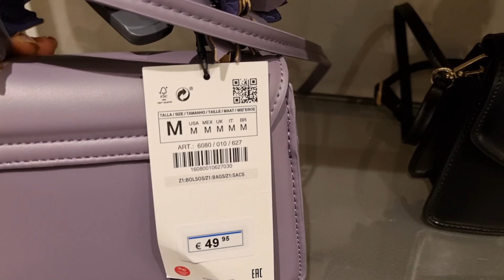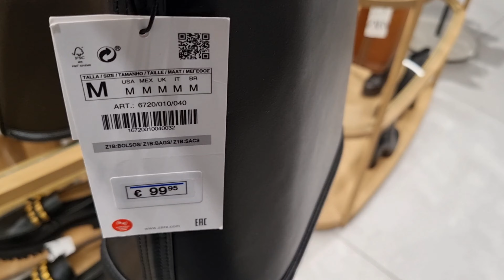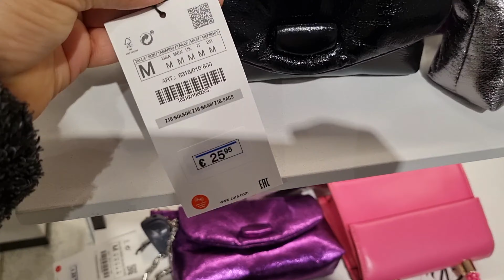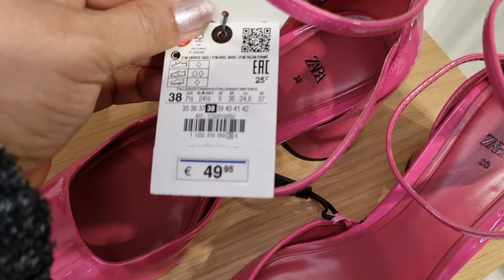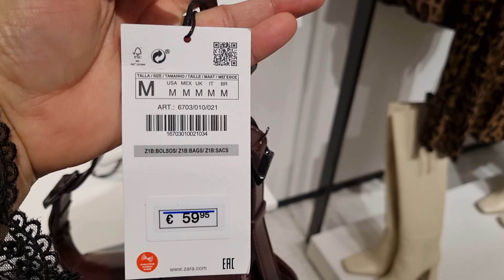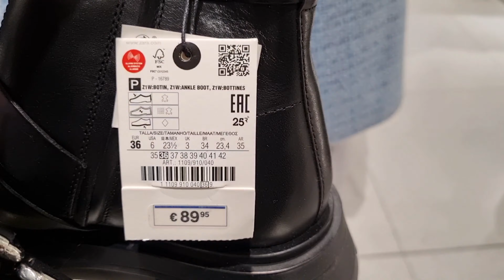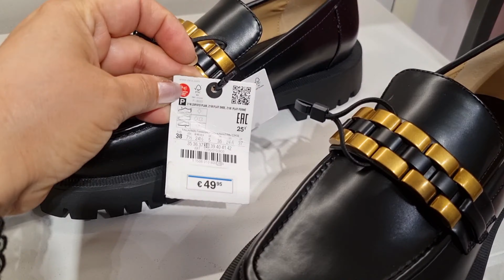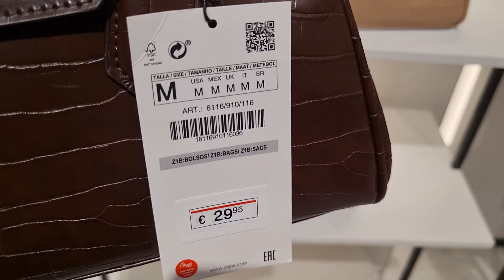ZARA WOMEN'S BAGS & SHOES NEW COLLECTION / OCTOBER 2022